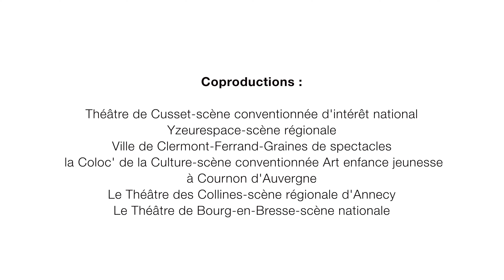(é)Mouvoir par la Compagnie Entre eux deux rives - teaser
Du théâtre d’objets pour les tout-petits, à voir en famille, qui promet de vous transporter dans un univers poétique et (é)mouvant.